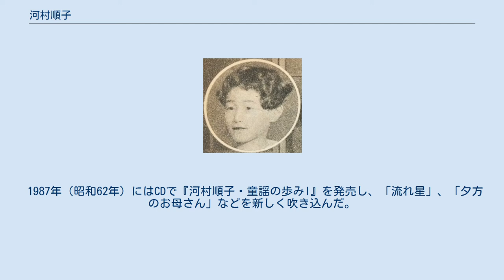河村順子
年月不明 1948年 河村 順子（かわむら じゅんこ、1925年（大正14年）8月27日 - 2007年（平成19年）1月20日）は、日本の童謡歌手。
父は童謡作曲家の河村光陽。
妹もそれぞれ童謡歌手の陽子（1927年11月18日 - 2021年2月7日）、博子（1929年8月9日 - ）。
 東京都小石川区久堅町出身。
1932年（昭和7年）、「かごめかごめ」「お薬とり」でポリドール・レコードからデビュー。
1935年（昭和10年）1月、ポリドール専属となる。
1936年（昭和11年）、キングレコードに移籍し、同年2月、父河村光陽が作曲した「うれしいひなまつり」が大ヒット。
以降父の作曲した「かもめの水兵さん」、「りんごのひとりごと」、「赤い帽子白い帽子」などがヒットした。
特に、「かもめの水兵さん」については、戦前・戦中の童謡SP盤で一番販売した作品であった。
 その後は声楽家の木下保に師事するが、1941年（昭和16年）、音楽学校入学のためキングとの専属を解消し、1944年（昭和19年）、武蔵野音楽学校声楽科に入学。
1946年12月24日、父の光陽が急死し、父の率いていた子鳩会児童合唱団を引き継ぐ。
 音楽学校卒業後、歌劇「カルメン」のミカエラ役として再デビュー。
NHK「子供の時間」、ニッポン放送で歌のお姉さんとしてレギュラー出演する傍ら、キング、コロムビア、クラウンなど各社で童謡をレコーディング。
 1963年（昭和38年）、オーストリア・ザルツブルクのオルフ研究所へ留学。
帰国後の1966年（昭和41年）からは、千葉敬愛短期大学教授となり、音楽指導を行った。
 1987年（昭和62年）にはCDで『河村順子・童謡の歩みI』を発売し、「流れ星」、「夕方のお母さん」などを新しく吹き込んだ。
1991年（平成3年）には、続巻となる『河村順子・童謡の歩みII』を発売。
 1985年（昭和60年）、第15回日本童謡賞特別賞を受賞。
 57年間にも渡る長い活動歴で吹き込んだ童謡が約380曲になり、累計レコード売上が1000万枚以上に達した業績を称えられ、1989年（平成元年）には『ギネスブック』に登録された。
 2007年1月20日、死去。
81歳没。